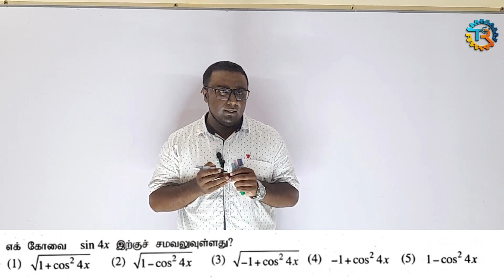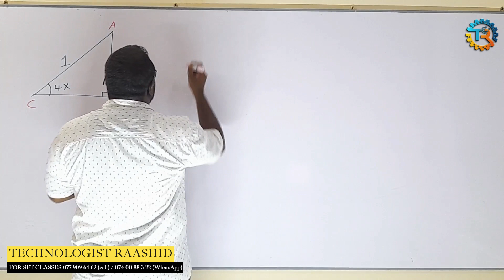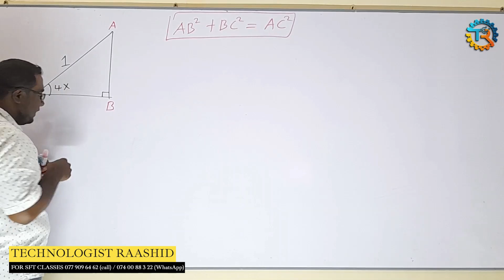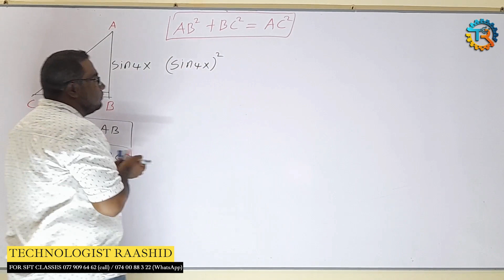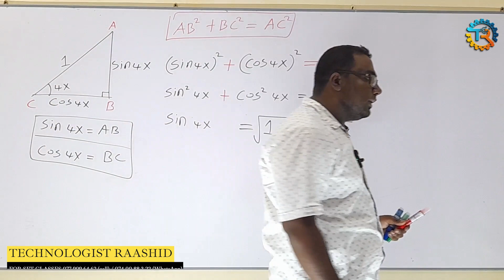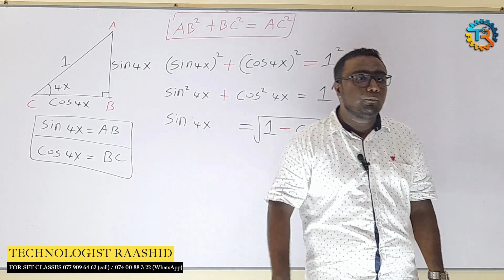2022 / MCQ /19 SCIENCE FOR TECHNOLOGY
வகுப்புகளில் இணைந்து கொள்ள 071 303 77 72
(WhatsApp only)